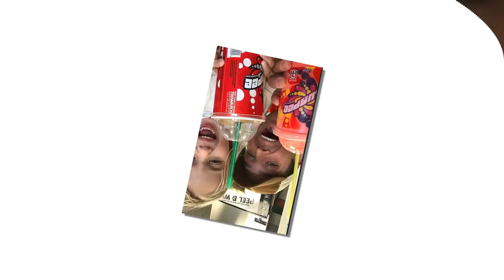President Trump with his grandkids and Melania posts Santa selfie as the First Family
It was all about family this Christmas for the Trumps, who gathered at Mar-a-Lago in Palm Beach to celebrate the holiday.